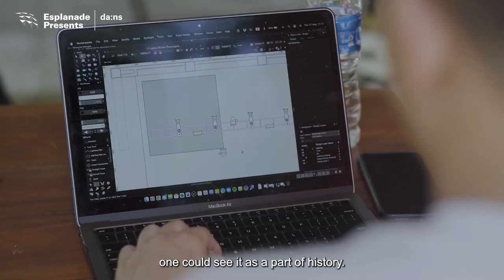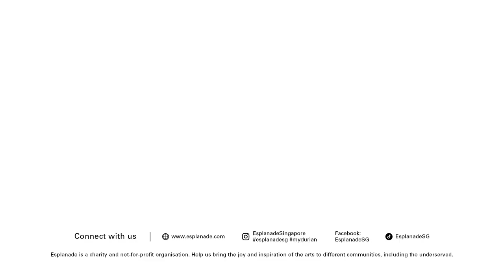da:ns focus 2023 | Lapse - An interview with Melati Suryodarmo and her collaborators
Known for her bold, durational solo performances, acclaimed Indonesian visual and performance artist Melati Suryodarmo premieres Lapse, a new dance creation performed by collaborators from Indonesia, Taiwan and Singapore.

First released as two short films, this iteration marks the live performance premiere of Lapse. Here, Suryodarmo dives into the metamorphic constellation of body and environment through evocative, visceral imagery suspended in factual absurdity. With sound design and live music by Yuen Chee Wai from Singapore music collective The Observatory, Suryodarmo orchestrates movement patterns that steer the group of performers to connect by failures while collectively attempting a new structure and alchemy of senses.

Drawing inspiration from by-products of chaos and situations that represent a gradual decline in the efficiency, stability, and overall functioning of society, Lapse signifies a transition from a state of order and coherence to one of disorder and confusion. Within this deep-rooted turbulence, Suryodarmo points to the symptomatic nature of systemic breakdowns, ethical decline and societal disillusionment of our time. While lapses in society begin to manifest through the decay of behaviour, diminishing social cohesion, ruptured institutions and the disintegration of moral frameworks, the work investigates the unpredictable space between reality and a vision of collective commitment towards change.

Lapse by Melati Suryodarmo is commissioned by Esplanade – Theatres on the Bay.

This production is presented as part of da:ns focus – Connect Asia Now (CAN), a weekend that spotlights contemporary dance works by Asian artists focusing on distinct voices and creative impulses from the region.

Production Credits
Concept: Melati Suryodarmo
Choreography: Melati Suryodarmo
Installation: Melati Suryodarmo
Performed by: Razan Wirjosandjojo, Mekratingrum Hapsari, Gabriela Hasianna, Yu Feng Lai
Live music: Yuen Chee Wai
Lighting design: Adrian Tan
Costume design: Melati Suryodarmo
Rehearsal Coach: Razan Wirjosandjojo
Production management: Studio Plesungan
Technical and Stage Manager: Yasmina Zulkarnain
Production Assistant: Achri Hendratno
Technical Assistant: Annastasya Verina
Sound system design: Yong Rong Zhao
Special thanks to Nibroll (Tokyo), Century Contemporary Dance Company (Taipei), Dai Wen Chen (Taipei/Hongkong), Retno Sulistyorini (Surakarta), Kristiyanto (Surakarta), Naoki Iwata – Skank (Tokyo), Shu-Feng Yao (Taipei)
Production: Studio Plesungan (Karanganyar)